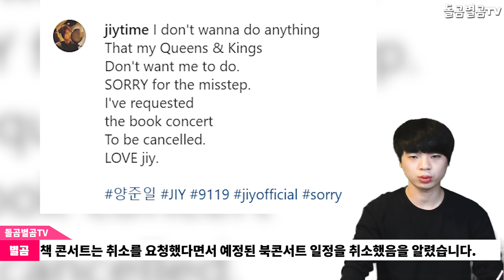【ENG】가수 양준일 북콘서트 취소 심경에 실검 장악한 이유 Singer Yang joon il book concert 양준일 북콘서트,양준일 머리,양준일 책,돌곰별곰TV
감사합니다.

네이버 파파고 다국어 번역 :

The reason why singer Yang Joon-il took over the heart of canceling a book concert

歌手ヤン·ジュンイルの"北コンサート"取り消し心境に実検掌握の理由

歌手楊俊日取消北演唱會 心境掌握實劍緣由

감사합니다^____^

감사합니다.